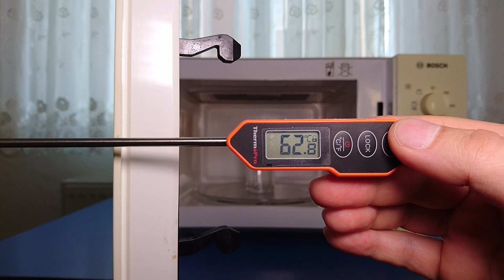Mikrodalga Fırın Mika Levha (Plaka) Değişimi Nasıl Yapılır?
DİKKAT, REKLAM DEĞİLDİR. YOKTUR. Bu video yalnızca tamir, bakım ve teknik bilgi konularında bilgi ve deneyim paylaşımı amacıyla paylaşılmıştır.

Bu videoda mikrodalga fırınlarda bulunan ve mikrodalga elektroniklerini koruyan mika levha (mika plaka) değişimi işleminin nasıl yapılacağını gösterdim. Kimi zaman mikrodalga fırınların gıda pişirme bölgesinde yani fırının içinde içinde kıvılcım oluşmakta, ateş çakması, ateş parlaması gibi durumlar meydana gelmekte. Bu durumda mikrodalga fırının iç yan duvarında yer alan mika plakanın (mika levhanın) yenisi ile değişmesi gerekmektedir. Bu videoyu izleyerek siz de kendi mikrodalga fırınınızda bulunan mika levha (mika plaka) değişimini yapabilir, mikrodalga fırınınızı kendiniz tamir edebilirsiniz.

Videodaki Mikrodalga Fırının Marka ve Modeli: BOSCH HMT72G420 Mikrodalga Fırın